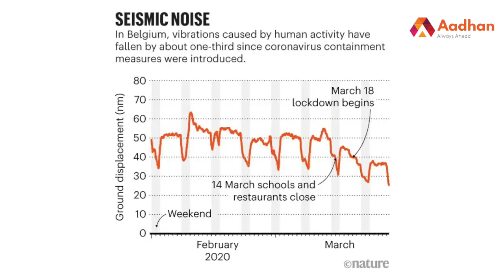யமுனை நதி - 42 ஆண்டுகளுக்குப் பிறகு ஓர் அதிசயம் | Aadhan Tamil